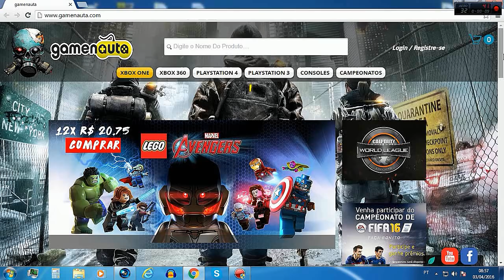Call of Duty Black Ops 3 -- Dicas de Classe BRM | LMG muito forte!